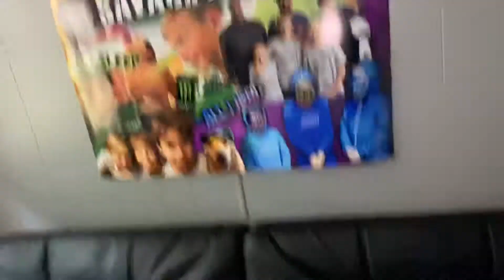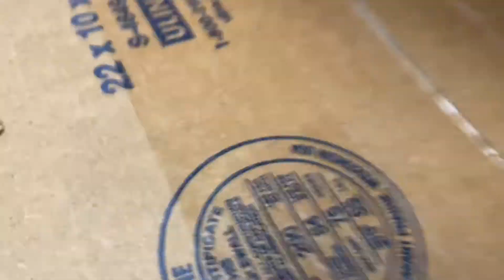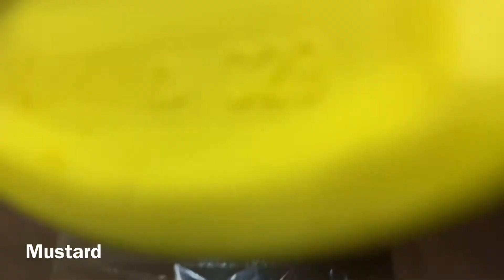Can you guess the right mystery drink! 🤮🥤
Thank u guys for coming back too the
description!!

The fight is happening June 9th we are making it into a 3 video series and it is going to be nothing but dope! So much is going down between press conferences, after party, and maybe even an undercard fight so make sure u guys r ready!

Notice: we are officially out of all I need merchandise. But if you guys smash the like button on this video and get 25 likes we will give away a savage bros rubiks cube more details on the Instagram below

Keep scrolling down to check out r social media’s

We really appreciate the love from u guys but only 50% of u guys that watch r videos are subscribed so let’s  change that all u have to do is click a button it’s so easy and it means a lot to us we appreciate the love so much, so do whatever you have to do make an account if you have to just subscribed we love you guys so much if y’all want us to keep doing vids u gotta subscribe

Make sure to comment ‘ordered’ once purchased

Make sure to go to this social media page below for the giveaway information
Thank you for 130 followers
Tik tok dances savage_br0s
Tik tok updates savage_bros1
Make sure to get us to 300

Please put in the comments some video ideas 💡

Thank u for 14,600 views on can u guess what’s tickling your foot
And thank u for getting all I need to 1,020 views make sure u go and check it out
And 995 views on last to leave to the hot tub. Let’s make that 1k
And thank u guys so much for 480 subscribers guys it means so much and let’s get 500 now!!
Since u guys got 39 likes on dizzy izzy we will turn r bedroom into a savage bro office!!! Next year

And lastly peace ✌🏽